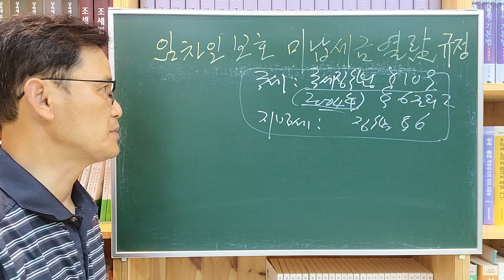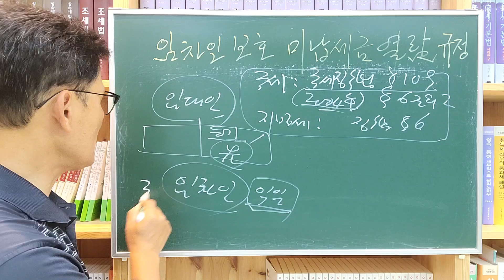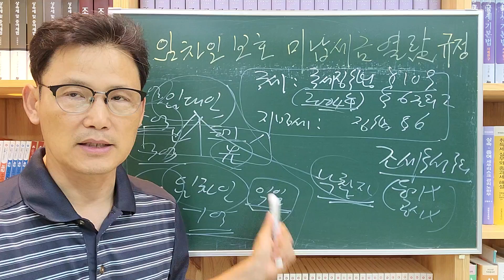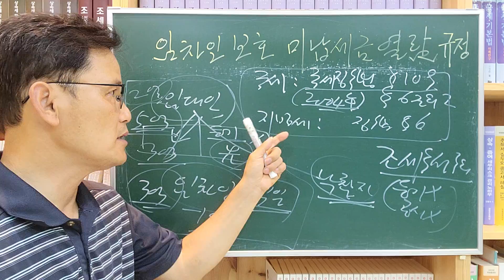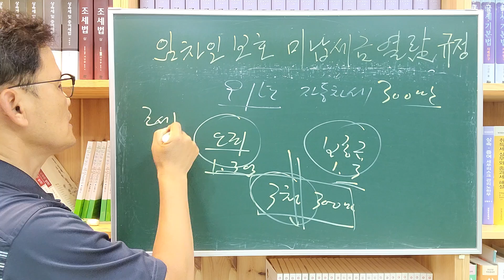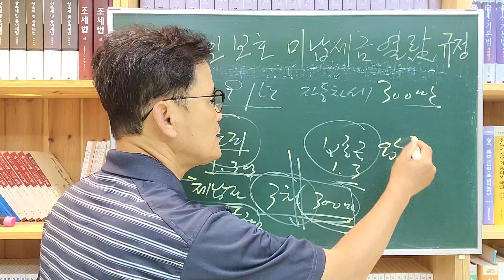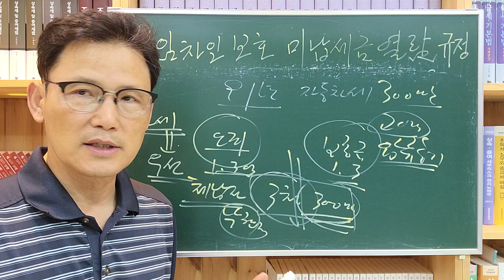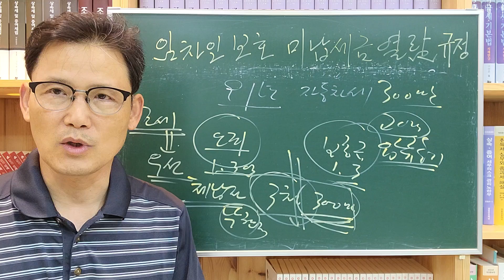[세금과 인생] 992 임차인 보호, 미납세금 열람 규정